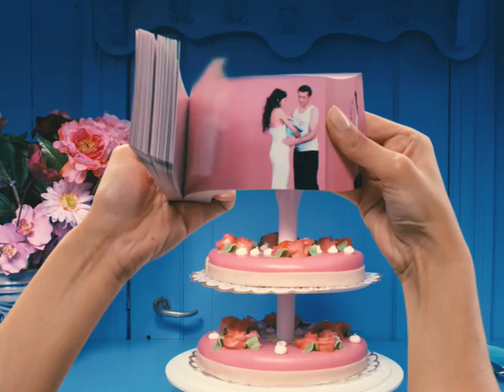Fox_CULT_weddingcake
From FOX Italy we got a request to do a station ID for their alternative channel; CULT. They wanted to do a follow up on the squeeze me flipbook video. Here's a selection of the idents.